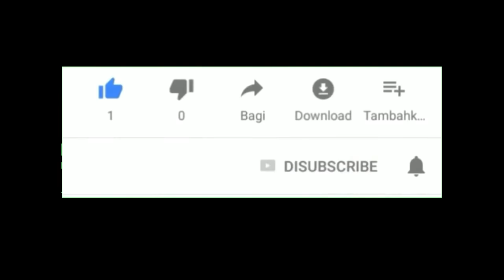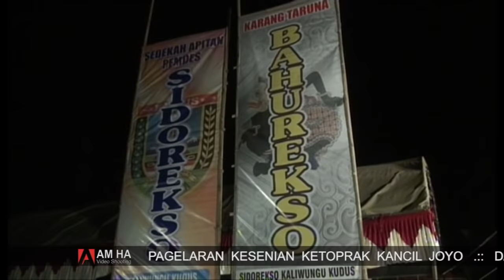DAGELAN KANCIL & TESI ( Srimulat ) TERBARU 2018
Ketoprak Kancil Joyo Pesta Rakyat Deso Sidorekso 2018
Desa Sidorekso kecamtan Kaliwungu Kudus